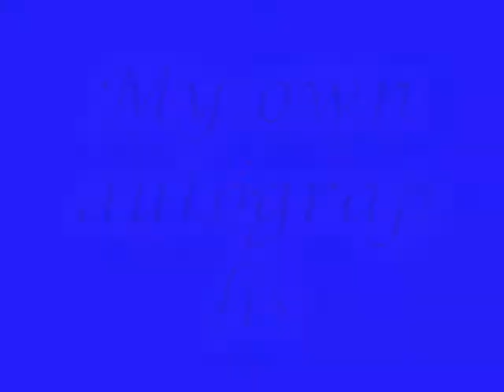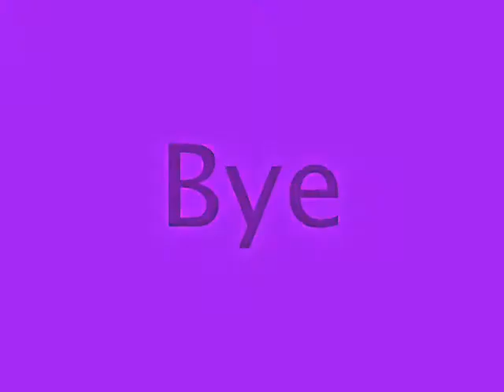Copy of My autographs from Total Drama characters as well ass my own autographs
I only own the images of Topecca and my autographs